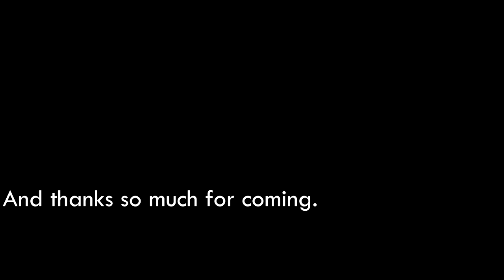'notmycar' | A Car Wreck of a Battle Royale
As if you're gonna read this.